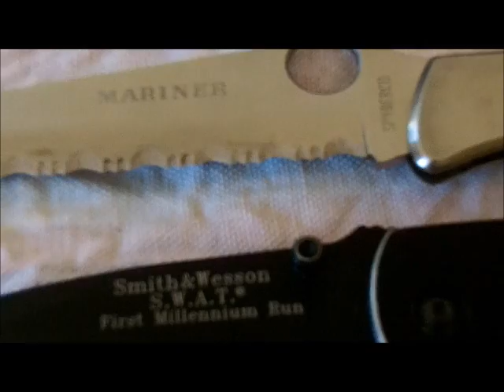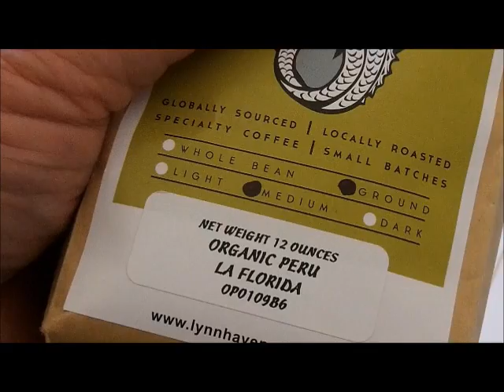FEB 14TH - Max 925 Bracelet -Thanks Tony - Knives -Guru Silver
Been really cold in the land of nada last few days – most have been hanging in their ranchos.
Denny and Guru went to the land of nada Friday and found some clad, with the guru kinda giving the mumbles to you know who on this spin – was one piece of gold found thur……no rings as far as reports go.  Docbev is digging from emerals and finds some pieces.
Knives for me – more knives on Monday and a new restaurant rental account for Monday as well.
Sounds like rain Monday and possible for tues. we will have to stand by for that. Thanks again Tony E

Please Visit my Knife Wed Page for info.

Camera and such:
KNIFE STUFF
3M Trizact belts from 100 grit to 4,000